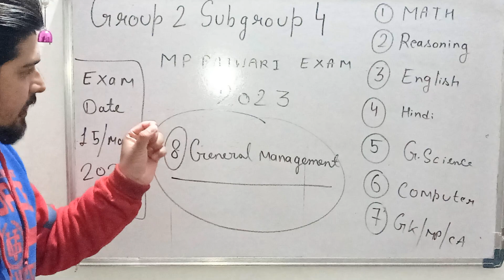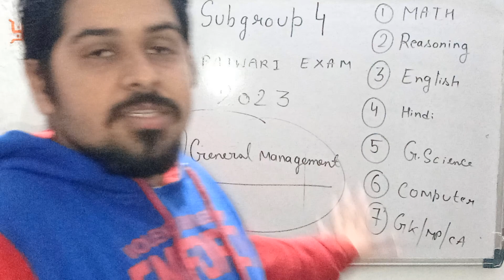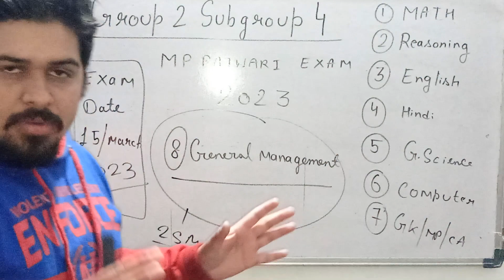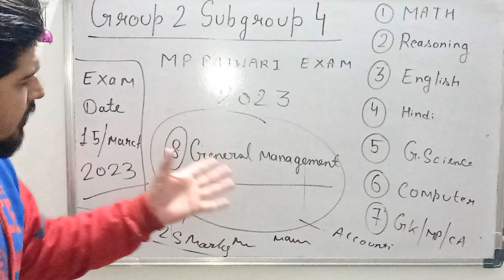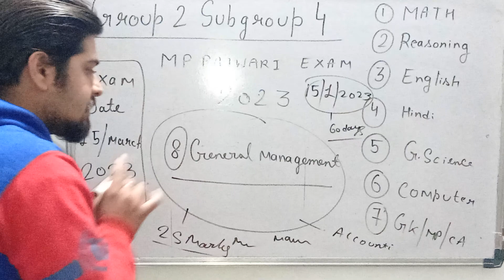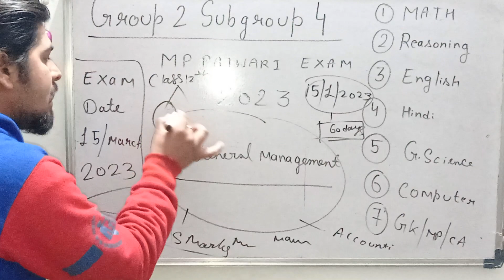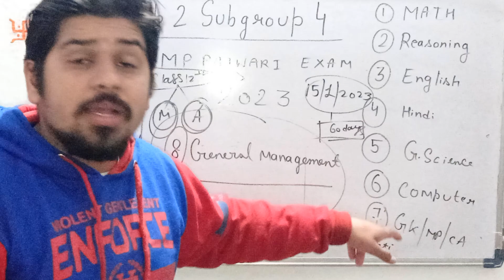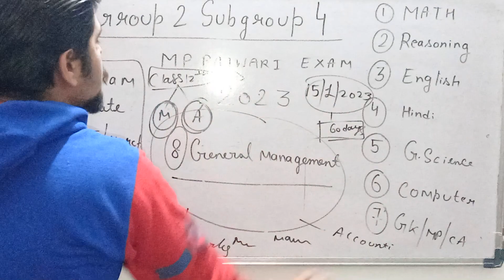PATWARI EXAM CLASSES | GENERAL MANAGEMENT PADHUNGA AAPKO MAIN | GENERAL MANAGEMENT FOR VYAPAM EXAM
ABOUT THE VIDEO - hay doston namaskar main Himanshu Parashar Aaj ke video mein Main aapko batane ja Raha Hun ki group 2 sab group 4 patwari exam mein general management is sal se a raha hai aur Main general management ki classes aapki lunga, yah class aapko MCQs format mein milegi general management ki class jo ki patwari exam ke liye mahatvpurn rahegi.